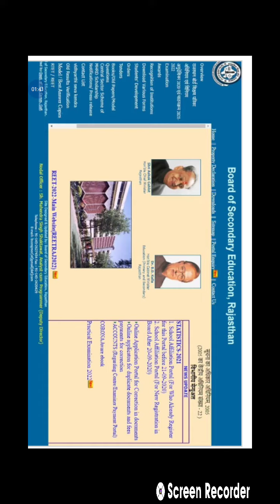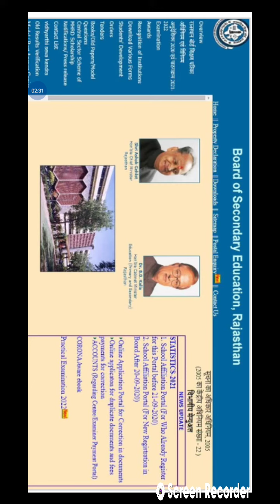Rajasthan boards results 2022/Rbse 10th,12th results 2022/Rajasthan boards result latest news 2022/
# rajasthan_board_timetable_2022 # rajasthan_board_12th_timetable_2022 Exam 10th / 12th Model Paper Solutions 2021.RBSE 10th / 12th Board Paper Solutions 2022

# rbse_bord_exam_result2022 bordexam10th 12thresult2022
# rbse_bord_10th_result
# rbse_result_2022
# rajsthan_bord_exam_2022 rbseresult # rbse_bord_10
# rajasthan_board_exam_2022
# rbse_10 rbse_10_12th_bord_exam2022
# rajasthan_bord_10_class_promot rajasthan_bord_class_news_today # rajasthan_bord_paas_10th
2022
rbse syllabus , rbse exam 2022 kab Declared . Rajasthan Board 10th / 12th Exam Solutions 2021 . rbse board exam time table 2022 , rbse time table 2022 , rbse board exam time table class 10 board exam time table 2022 , rbse board exam 2022 ka time table Rajasthan 10th / 12th Board Exam Important Model Solutions 2022 board exam new timetable 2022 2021 may timetable timetable Rbse Rbse

RBSE 10th , 12th Results 2022 S LIVE Updates : IGRI 12aff RC GIEG GÌDÌ GIRÎ , RBSE Rajasthan Board 10th , 12th Results 2022 LIVE Updates : evening 5 o clock